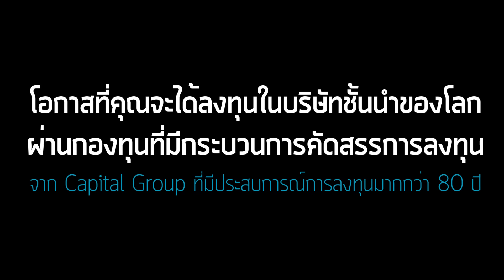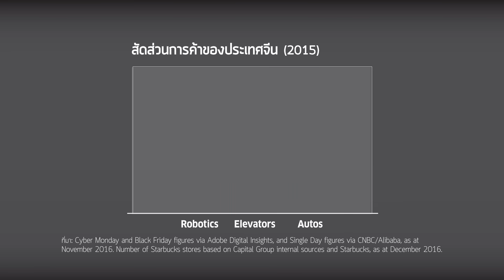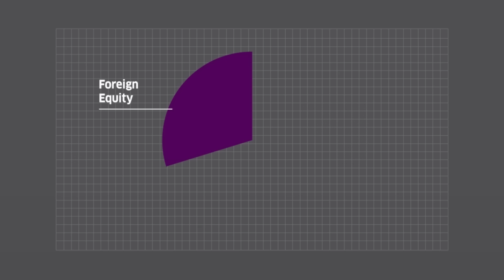PHATRA GNP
PHATRA GNP โอกาสที่คุณจะได้ลงทุนในบริษัทชั้นนำของโลก

รายละเอียดเพิ่มเติม คลิก

(ธนาคารเป็นเพียงผู้แนะนำผลิตภัณฑ์ให้แก่บริษัทในกลุ่มธุรกิจทางการเงินเท่านั้น)